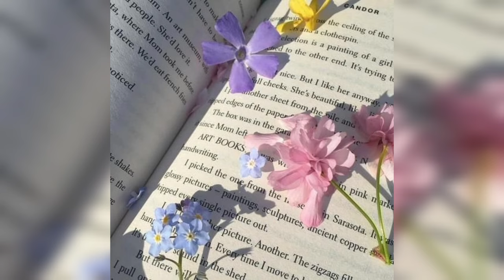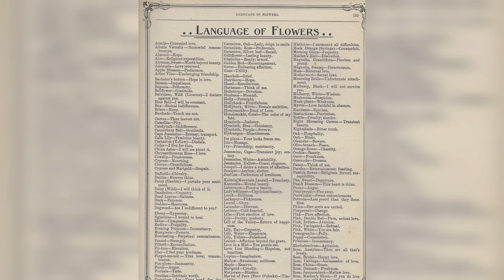Exploring the World of Pretty Flowers 🌸🌼"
Welcome to a breathtaking journey through the enchanting realm of pretty flowers! 🌺🌿 Join us in this visually stunning video as we delve into the vibrant world of nature's most beautiful creations.

Immerse yourself in a kaleidoscope of colors, shapes, and fragrances as we showcase an array of exquisite flowers in full bloom. From delicate roses to vibrant tulips, from exotic orchids to cheerful daisies, each flower tells its unique story and captivates with its sheer elegance.

Through high-definition footage and close-up shots, witness the intricate details of petals, the graceful dance in the wind, and the vibrant hues that paint landscapes with unparalleled beauty. Discover the fascinating diversity of flora from different corners of the globe, showcasing nature's artistic prowess.

Learn interesting facts and anecdotes about these stunning blooms, their symbolism, cultural significance, and the fascinating ways they have inspired art, literature, and traditions throughout history.

Whether you're a passionate gardener, a nature enthusiast, or simply someone who appreciates the mesmerizing beauty of flowers, this video is sure to evoke a sense of wonder and admiration for the natural world.

Prepare to be entranced by the sheer magnificence of these pretty flowers as we celebrate the awe-inspiring beauty and diversity found in nature's most exquisite creations. Don't miss this opportunity to experience the splendor and tranquility that only flowers can bring.

Sit back, relax, and let the beauty of these pretty flowers take your breath away. 🌼✨

pretty flowers arrangements
pretty flower arrangements
flower
flower drawing
flower aesthetic
rose
flower bouquet
flower wallpaper
color
spring aesthetic
plant aesthetic
pink flower
garden aesthetic
flower field
flower arrangements
bouquet of flower
aesthetic flower
bouquet flower
tulip aesthetic
pretty flower
pretty flowers
pink flower aesthetic
flower bouquet aesthetic
flower know
flower garden
flower tattoos
flower tattoo
flower nails
flowers wallpaper
flower art
flower nail designs
flowers
flower painting
flowers wallpapers
flower dress
flowers tattoo
flower tattoo designs
flower tattoo design
flower nails acrylic
flowers drawing
flowers aesthetic
flowers painting
flower paintings
flower girl dresses
flower girl dress